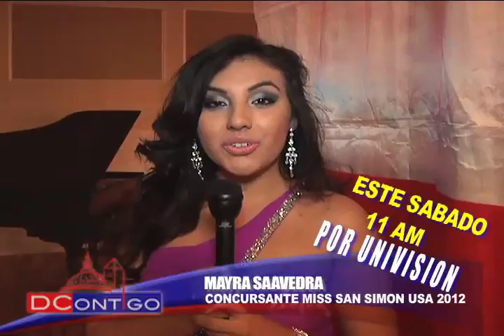AVANCES DC CONTIGO MARZO 31